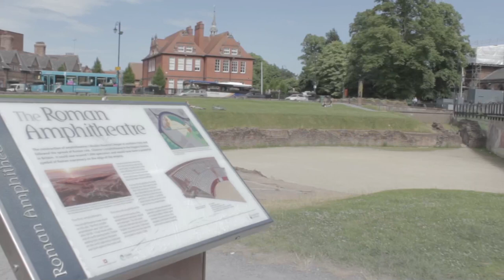Chester Archaeological Society presents a virtual tour of the Roman amphitheatre at Chester.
A virtual tour of one of Chester's most important and historic structures, led by Roman expert Dr Peter Carrington.

The history of Chester’s amphitheatre site goes back over 8000 years, and for this year’s Festival the Chester Archaeological Society (CAS) produced a Covid-19 safe virtual tour that outlines the key features of the site.  It is very much a place that people have kept returning to right up to the present day!  A group of CAS members met at the amphitheatre and recorded and filmed the tour on a warm afternoon in May 2021.

The virtual tour which takes around forty five minutes, discusses the key features of one the largest amphitheatres in the United Kingdom such as the rare tethering stone and the excavations of 1929, 1960, 1968 and 2004-6. Seven areas of the amphitheatre are ‘visited’ on the tour with insights given at each spot.

Your virtual tour guide is CAS Vice President Dr Peter Carrington, the film crew Council members Julian Baum and Andrew Reynolds.

The film will be premiered here at 10am on Saturday 26 June.